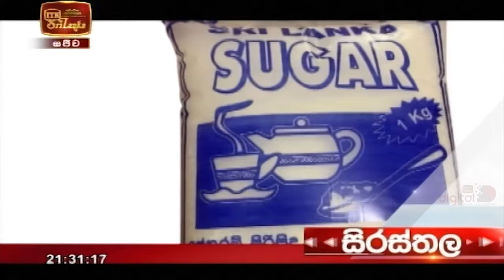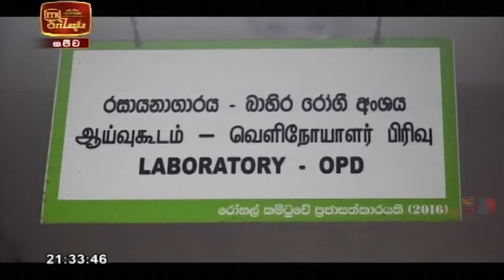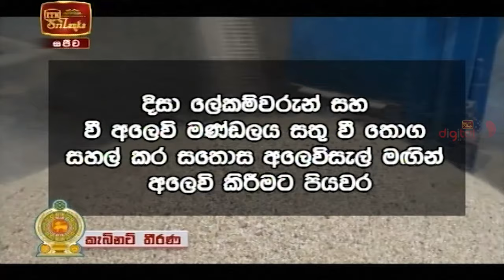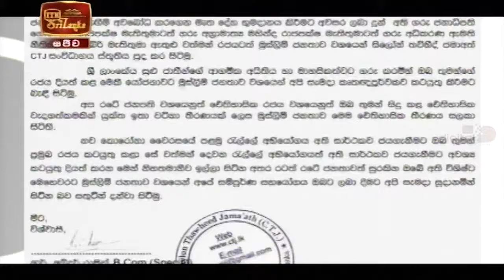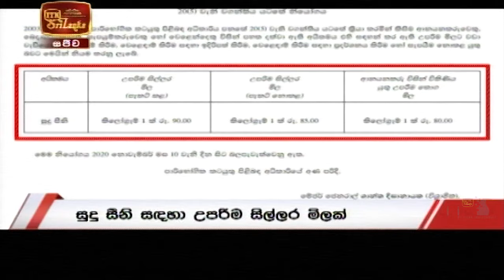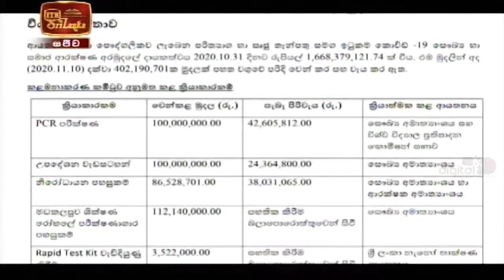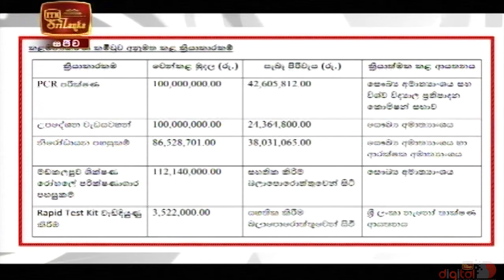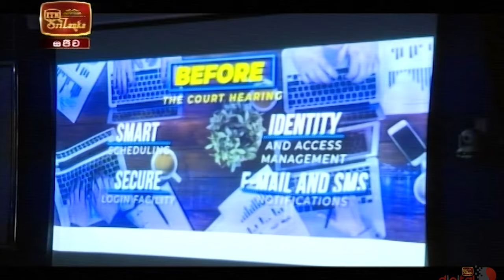ITN News 2020-11-10 | 09.30 PM